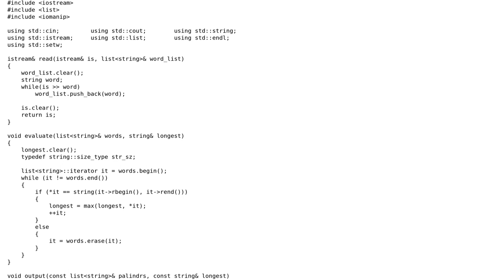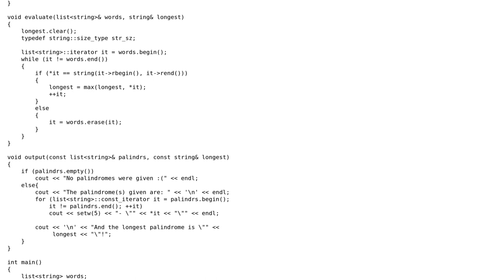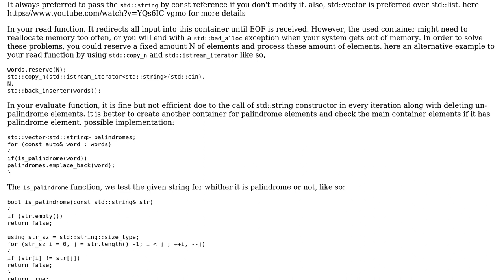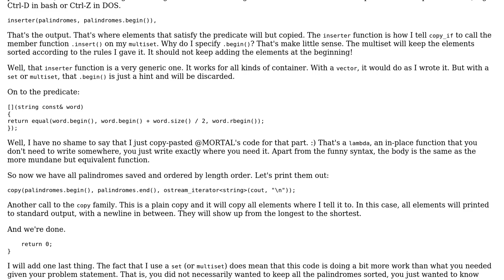Palindrome evaluator in C++ (2 Solutions!!)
Palindrome evaluator in C++

With thanks & praise to God, and with thanks to the many people who have made this project possible! | Content (except music & images) licensed under CC BY-SA | Music | Images & others | With thanks to user screwnut user MORTAL user Eric Hansen user 200_success and the Stack Exchange Network Trademarks are property of their respective owners. You are responsible for your own actions.